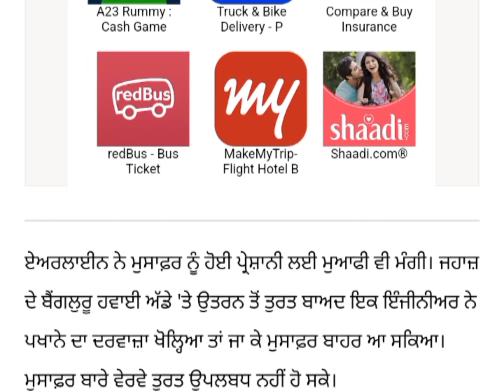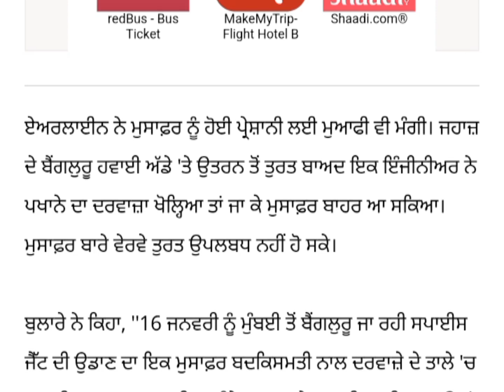punjabi news - punjabi news today live - punjabi news live - punjabi live news - punjab news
July Punjab news | 18Punjabi news 18January News 18January news Punjabi | Punjabi news 18janvery Punjab